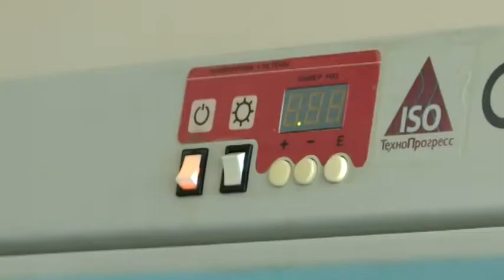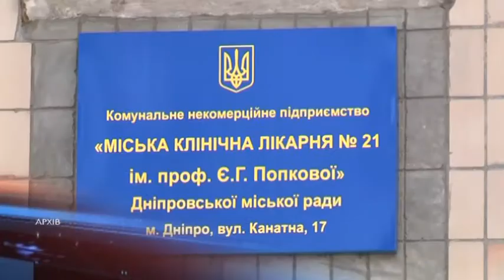Майже у десятьох із половиною тисяч українців підтвердили COVID-19. 6 мешканців області одужало